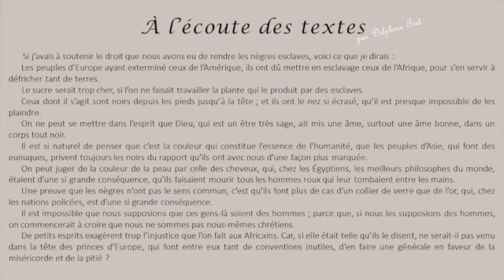"De l'esclavage des nègres"de MONTESQUIEU (De l'Esprit des lois)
🧐 Ce texte va peut-être vous dérouter. Vous choquer. Vous sembler raciste. Il ne l'est pas. Au contraire, même ! Il vise à ridiculiser les "arguments" des esclavagistes. Si on lit avec attention les "arguments", on se rend compte qu'ils ne sont pas valables.
✏️ EAF - La littérature d'idée du XVIe siècle au XVIIIe siècle - Parcours : "Écrire et combattre pour l'égalité"